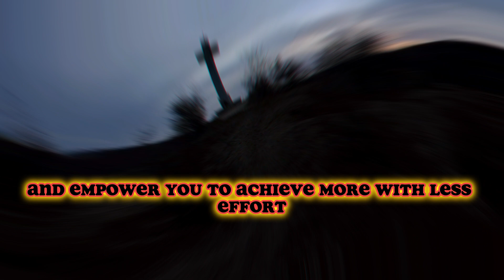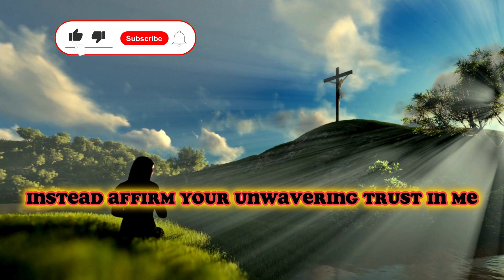🔴 ✝️Do You Trust Me, Skip If You Don't - God Message for you today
✝️✝️STOP SCROLING PAST THE MESSAGES OF THE HOLY SPRIT
🔴 ✝️✝️God Message for you today Trust me, If not Feel Free to skip
✝️✝️ Comment Amen if you believe Gods ✋ jesus songs
jesus song
walk with jesus mohan c lazarus
jesus redeems
jesus adrian romero
jesus christ
jesus image
church of jesus christ of latter day saints
something about the name jesus
jesus calls
jesus movie
my jesus anne wilson
jesus christ superstar
in jesus name katy nichole
night with jesus
come jesus come stephen mcwhirter
jesus christ is my nga
one day at a time sweet jesus
jesus walks kanye west
yes jesus loves me
rappin for jesus

christmas songs
christmas music
christmas movies full movies
christmas
christmas songs for kids
christmas movies
christmas ambience
christmas fireplace
christmas cartoons
christmas jazz
christmas movies full movies free
christmas songs
merry christmas song remix
merry christmas song dance
merry christmas ed sheeran
merry christmas song for kids
merry christmas greeting card today's blessing message
let me help you god message today
daily jesus devotionals
god guidance tarot reading
i for god ministries short message
urgent messages from spirit
tarot card reading message
powerful message about jesus
christian spiritual messages
good shepherd prayer ministry
bible message for today
my spiritual journey 1111 tarot
holy spirit encounter services
message from spirit pick a card
inspirational devotional messages
urgent message from universe tarot
gemini spirit message today prayer god's love is so wonderful
mind relaxing youtube channel
girls devotional
tarot card reading leo july
think you could stop what we do i doubt it
spirit official trailer
who is sending all this positive
tula rashi july tarot reading
but god i want to feel again
masculine tarot
aquarius 2024 july love tarot readings
i'm so thirsty thank you for saving me